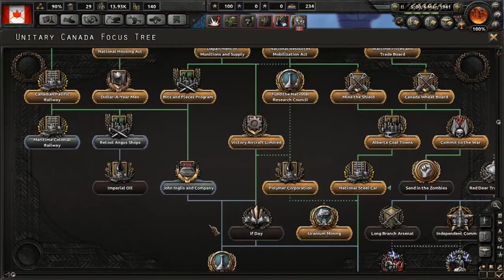HoI4 Together for Victory - Canadian Chaos - Episode 9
Hey guys and welcome to Hearts of Iron 4 with the Together for Victory expansion! Paradox was kind enough to let me play the expansion early, so we'll be playing with it over the next couple weeks! Together for Victory focuses on fleshing out the experience of Commonwealth countries, so we'll be playing as Canada in this campaign.